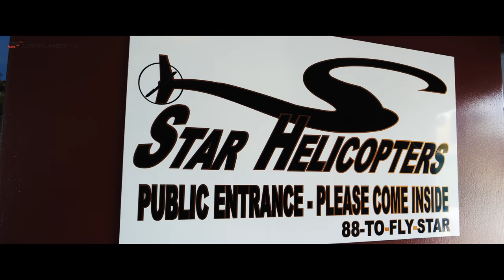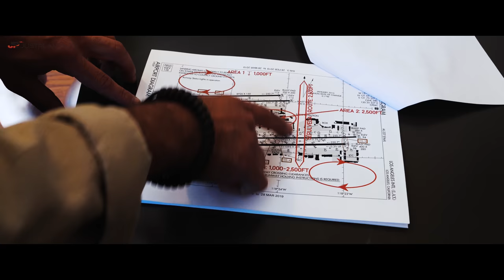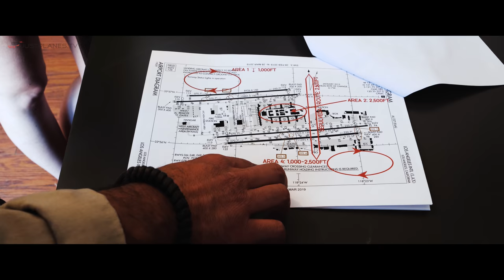LAX From The Air! PLANE SPOTTING DREAM (by JPTV)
A few days ago JustPlanes released its 7th Plane Spotting video of LAX International Airport (watch the 20min video at the bottom of this description)
LAX is one of the most awesome airports for airplane spotters around the world but nothing equals aerial photography of this airport and in our 9th Just Planes TV film we visit the one and only specialist of these flights STAR HELICOPTERS. Star is actually celebrating its 10th anniversary of plane spotting flights. The folks at Star will remove the doors for you so you can have an unobstructed view of the runways below you and shoot some A380s and 747s touching down!
Star does many other flights too and we wanted to give you a small taste by flying over some of the landmarks in and around Los Angeles.